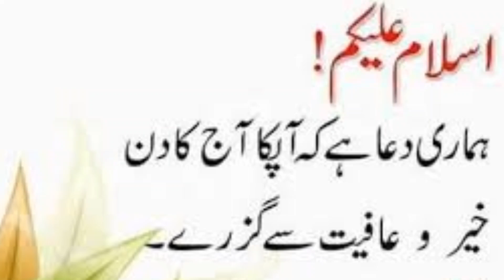Abid Ali Interview Who Called Abid Ali Is Legend - Abdullah Sports